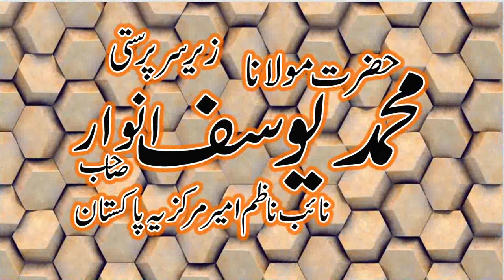Meri Jaan Sahaba - Imaan Sahaba||Molana Abdul Rasheed Hijaziمیری جان صحابہ